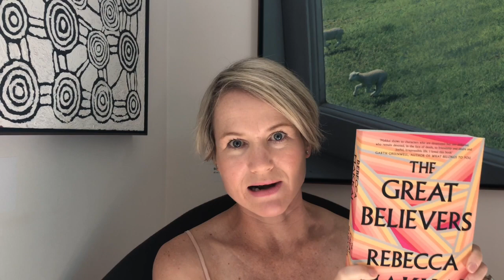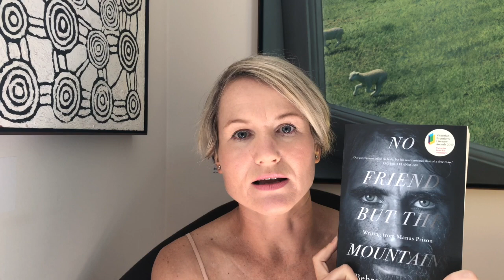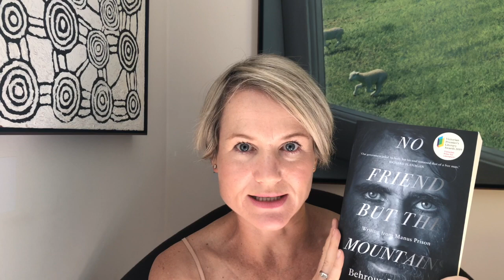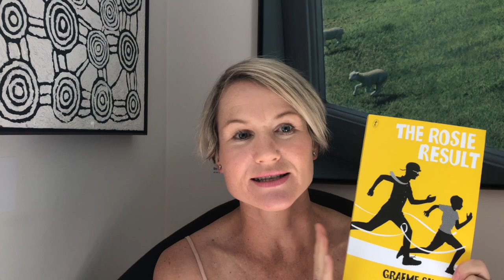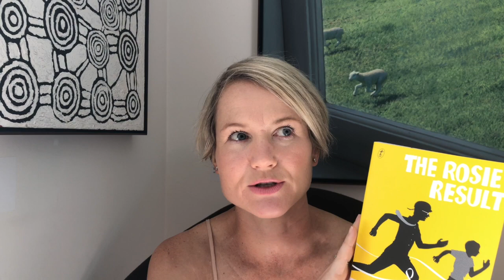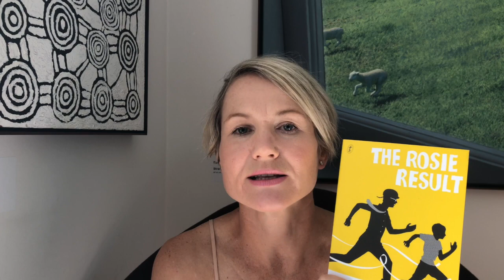February Book Haul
A sneaky book haul, or we could call it a book buying ban fail. ;)

Books mentioned:

We That Are Young by Preti Taneja
The Great Believers by Rebecca Makkai
Axiomatic by Maria Tumarkin
No Friend But The Mountains by Behrouz Boochani, translated by Omid Tofighian
The Rosie Result by Graeme Simsion

Litsy: @abailliekaras